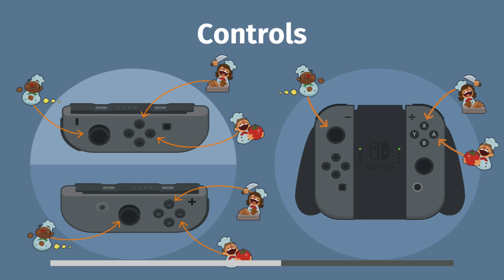Chilly Season! | Overcooked #8 | Playing With Dragons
R.I.P. Bearington